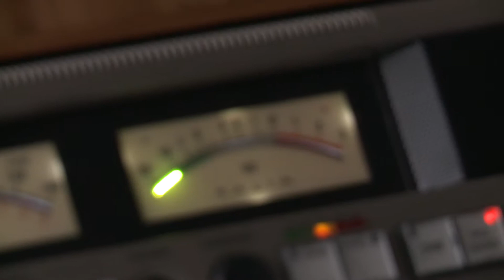Audible.com.au: Behind-the-Scenes with Carrie Bickmore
Network Ten's Carrie Bickmore talks about narrating Miles Franklin's Australian classic, My Brilliant Career as part of Audible Australia's ListenUp Collection